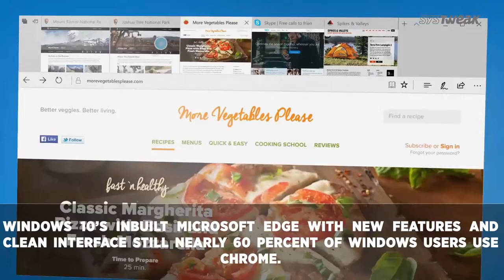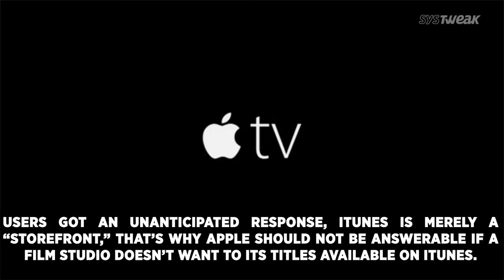Windows-10 Warns Against Chrome Firefox Apple Deletes iTunes Purchases Without Warning | Systweak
Windows 10 with its new update due in October might prompt its users to not install Chrome or Firefox and advise to use MS Edge, hoping to increase the usage rate of Microsoft Edge & Apple removes purchased movies from iTunes store without any warning causing distress among users.